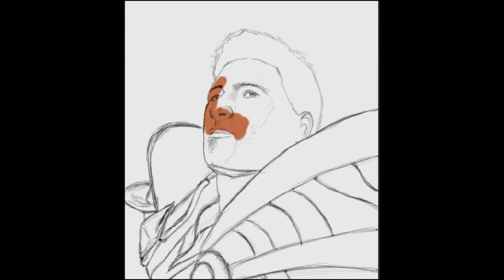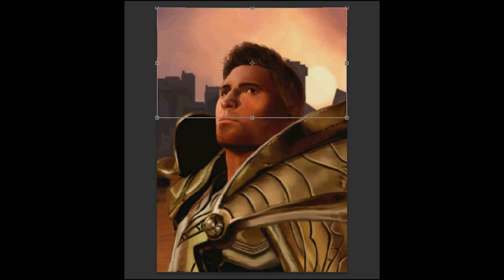Dragon Age / Alistair - Speed Painting by Facundo Morello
Speed Painting of Alistair Theirin, this is an illustration I made for Camila, a very loved friend. We exchange drawings actually, she made something for me and I did this for her. I hope she like it.

Made in Photoshop CS6. Genius PenSketch 9x12 tablet. Opening animation done in Adobe After Effects CS4
Dragon Age is a video game saga made by BioWare and published by EA.
Theme: Dragon Age Origins main theme